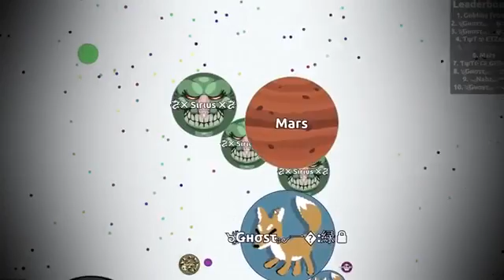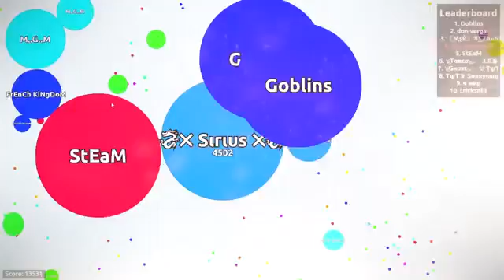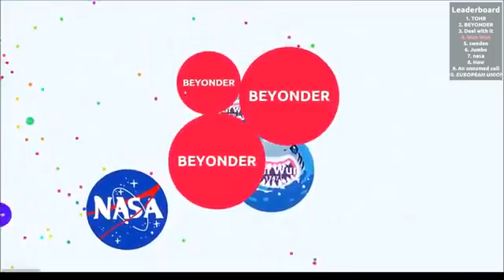tօք 10 aɢaʀ players